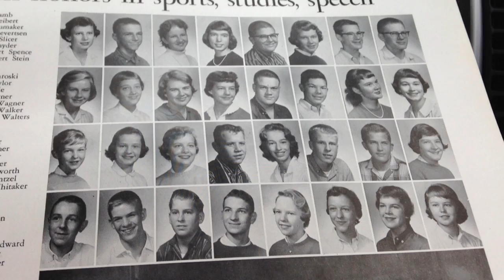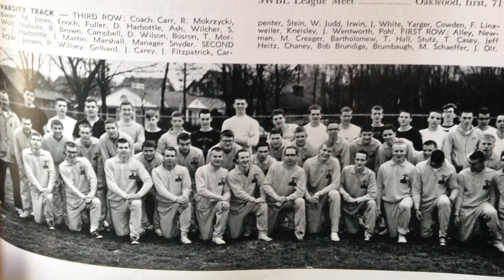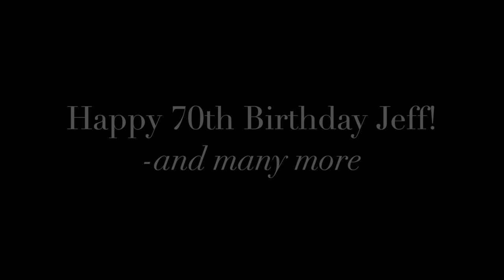Jeff Wentworth's 70th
This video is about Jeff Wentworth's 70th